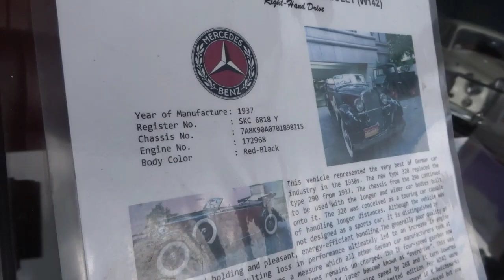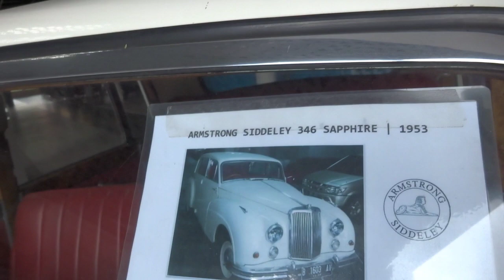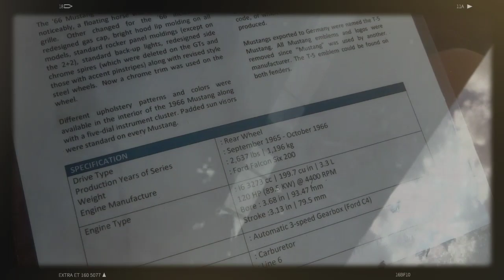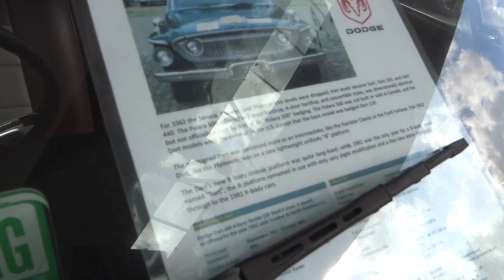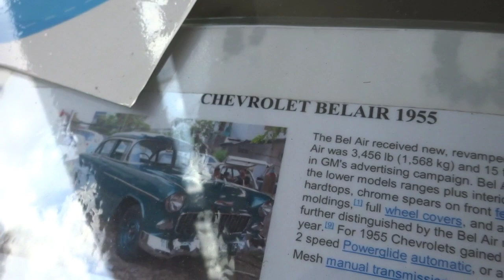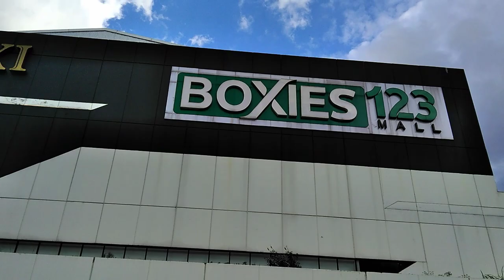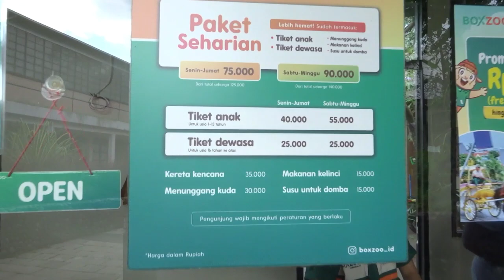BACK TO 50s - RETRO VIBE